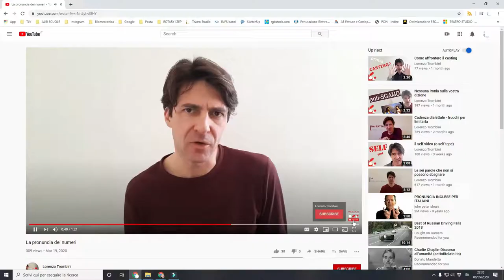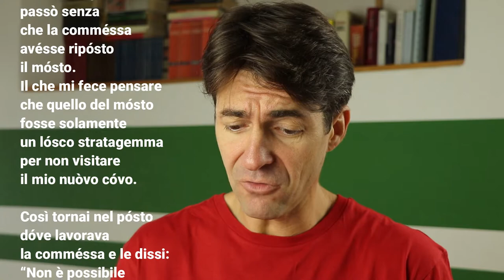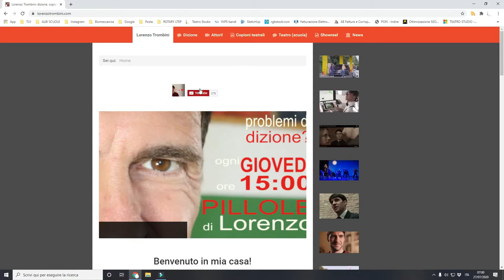Commesso, covo, bosco... | dizione e pronuncia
Abbiamo finito! Con questa pillola non ho più regole di dizione da insegnarti. Cioè, ne avrei altre, ma non ne vale nemmeno la pena. Se hai qualche dubbio, scrivilo nei commenti.
Sai pronunciare questa frase con la dizione corretta?
"Nascosto dietro ad un cespuglio di rovi, non trovo una ragione per questa losca guerra, che spero termini ad agosto, per andarmene in ferie con la mia sposa"

Se non lo sai fare guarda subito il video, con le citazioni dei film mi sono superato: Pulp fiction, L'ultimo bacio, Frankenstein junior, Over the Hedge. E un brano di un concerto di Paolo Conte proprio all'inizio.

Visita il mio sito web dove carico tutte le storie per esercitarsi!

0:00 frase da sapere
0:30 Genova, Paolo Conte Teatro Smeraldo
0:54 sommario della puntata
1:30 terminanti in osco e osto ed eccezioni (posto, apposto, contrapposto, agosto, riposto, nascosto, losco fosco, mosto, esposto, bosco)
1:48 La gang del bosco (Over the hedge)
2:08 terminanti in ...ov... ed eccezioni (covo, rovi, altrove, dove, alcova, bove, trovo, prova, uova, approvo, comprovo, disapprovo, nuovo)
2:24 L'ultimo bacio
2:57 la e chiusa in mettere (metto, metti, mette, mettete, mettono)
3:21 commettere, compromettere, sottomettere, commessa, promessa, compromesso, messa, messe
3:47 la commessa, il commesso, l'alcova (storia su cui fare esercizio, decisamente simpatica)
5:48 link alla storia per fare esercizio
6:00 il raddoppiamento fonosintattico: quando si attiva
6:55 esempi (che vuoi, fa niente, sta buono, tre volte, e basta)
7:05 folla e matrona
7:20 prossimo video: come correggere i difetti di pronuncia: la R moscia
8:20 bloopers

Monosillabi per raddoppiamento fonosintattico:
Il raddoppiamento fonosintattico si attiva di solito quando in presenza di un monosillabo forte.
Sono monosillabi forti quelli accentati, ad esempio per esempio è, già, dà, né, può... e così via.